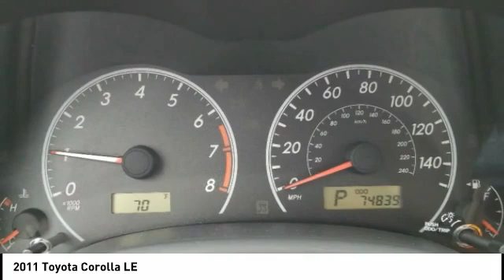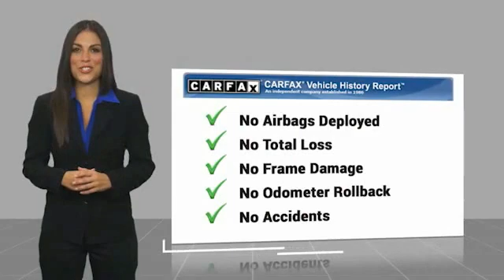2011 Toyota Corolla Chattanooga TN 1263A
2011 Toyota Corolla LE

Magnetic Gray Metallic 2011 Toyota Corolla LE FWD 4-Speed Automatic 1.8L I4 DOHC Dual VVT-i, TRACTION CONTROL, POWER WINDOWS, POWER LOCKS, KEYLESS ENTRY, SERVICE RECORD AVAILABLE, GOOD TIRES, GOOD BRAKES, 16 Alloy w/Full Wheel Cap Wheels, 6 Speakers, ABS brakes, AM/FM radio, Dual front impact airbags, Dual front side impact airbags, Front reading lights, Power door mirrors, Telescoping steering wheel, Tilt steering wheel.Recent Arrival! Odometer is 45472 miles below market average! 26/34 City/Highway MPGAwards: * 2011 KBB.com 10 Best Used Cars Under $10,000 * 2011 KBB.com Brand Image AwardsCall us at or take the short drive to 2131 Chapman Rd Chattanooga, TN 37421.